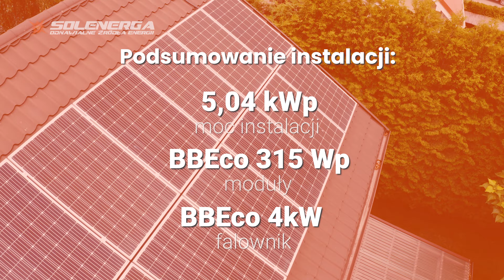Pan Paweł z Kobyłki wybrał fachowców z polecenia❗ Zobacz jak wygląda jego instalacja o mocy 5 kWp 👍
Zawitaliśmy do domu Pana Pawła, u którego jakiś czas temu ekipa Solenerga montowała panele fotowoltaiczne na dachu o mocy 5 kWp. Jakie były doświadczenia Pana Pawła, oraz co o firmie Solenerga ma do powiedzenia kolejny klient któremu polecono nasze usługi? Zobaczcie sami...